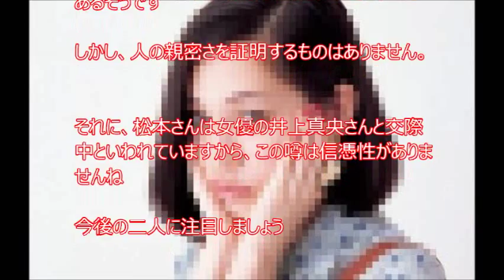進撃の巨人 水原紀子と松潤の噂の真相は？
映画進撃の巨人でお馴染みの水原紀子と松潤の噂の真相は？

大迫力！！実写版進撃の巨人　PV～特集　まとめ集